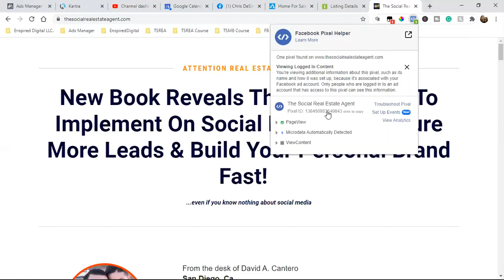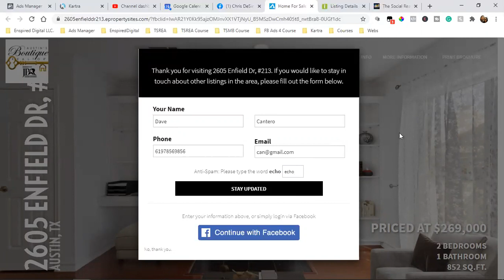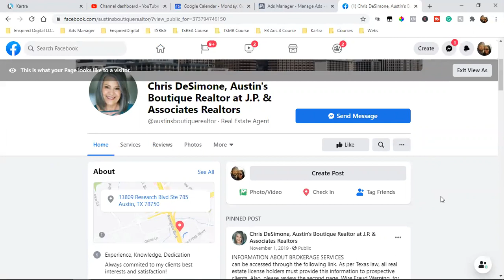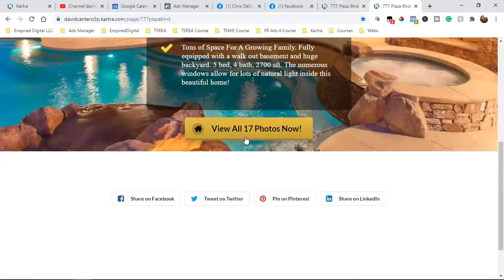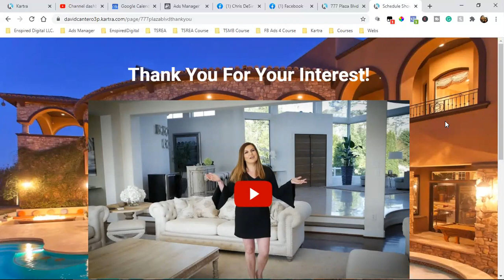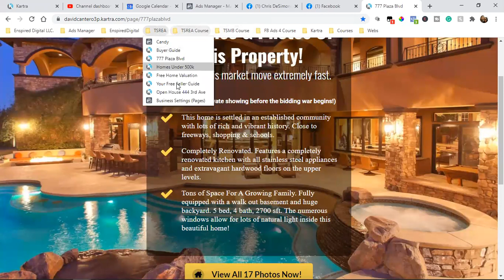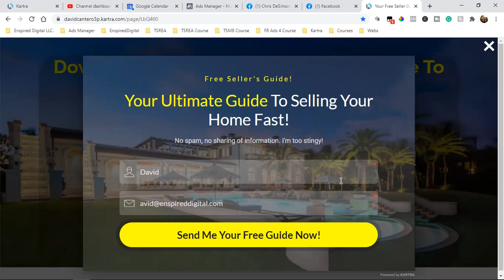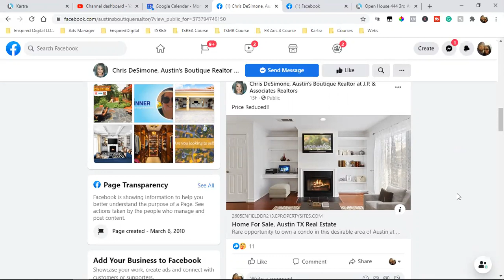HOW TO RUN FACEBOOK ADS THE CORRECT WAY